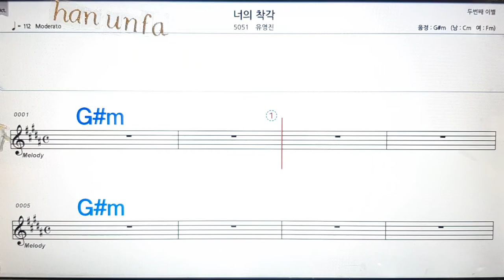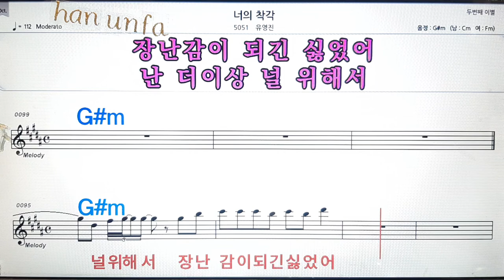너의 착각/유영진💋노래방, 통기타 , 코드 큰악보, 가라오케, 반주💖Karaoke, Sheet Music, Chord, MR